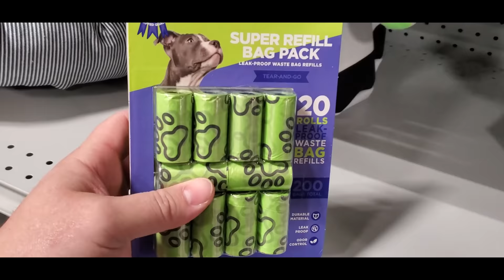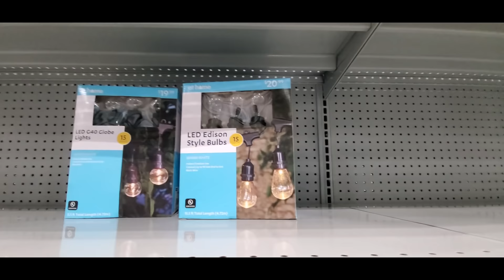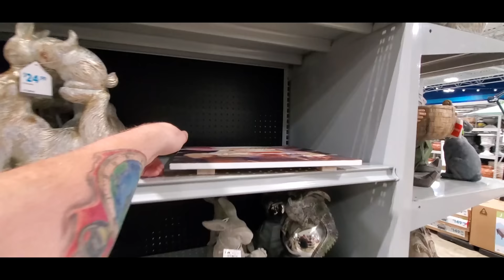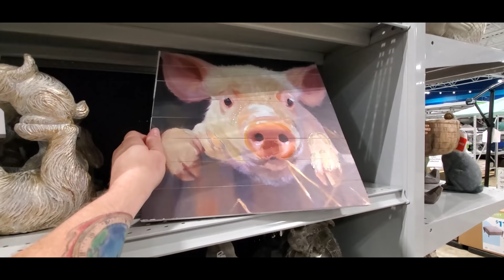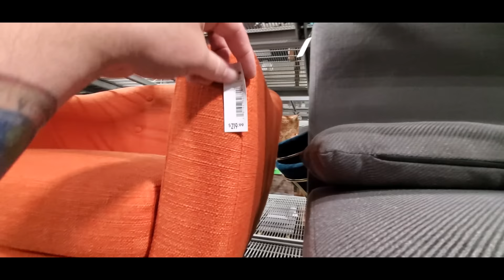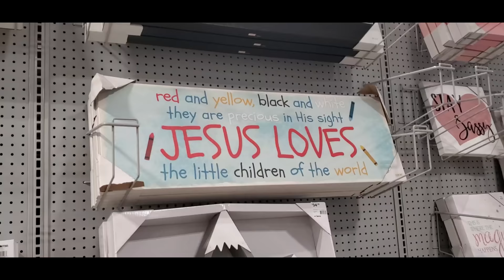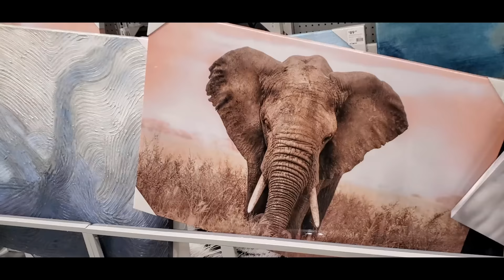AMAZING COLOSSAL AND SWEET !! SHOPPING EVERY CORNER of AT HOME SUPERSTORE !!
Holy crap this place is HUGE!
Mychael Horn
xthexjanitorx